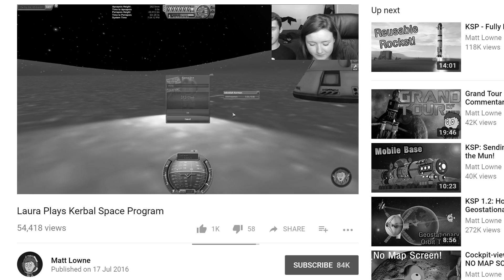KSP: A Heroic Minmus SSTO!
Enjoy! See below Twitter and more stuff

♫ Music used in the intro:
Epic Trailer Music - Composed by Alex Lisi